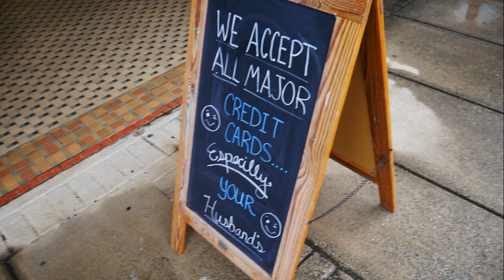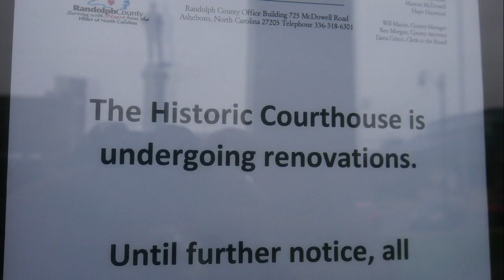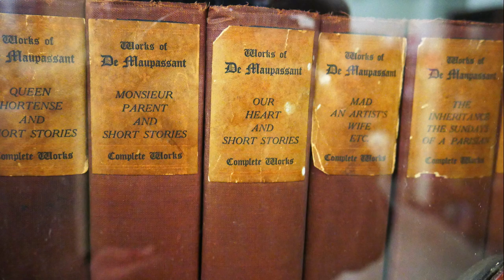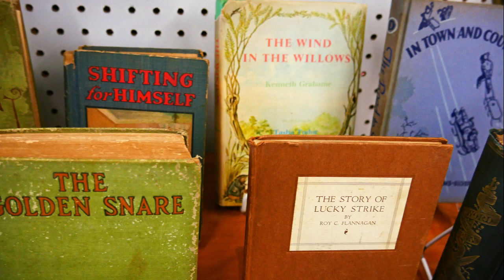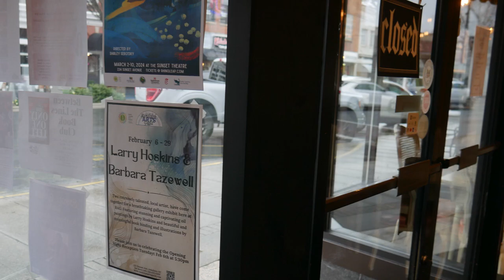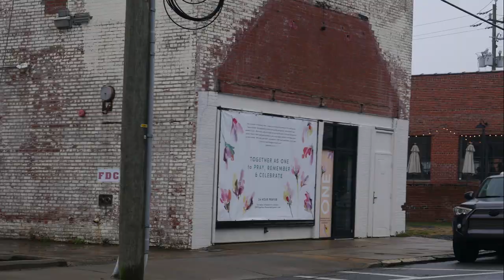Dall - Asheboro rainy day: a North Carolina Symphonic Films